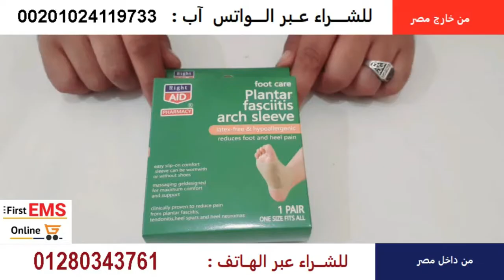فرشة الفلات فوت السليكون 01091173487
ما هي الـ فلات فوت ؟
هي استواء باطن القدم ليلامس سطح الأرض تقريباً نتيجة سقوط قوس القدم
و توجد هذه الحالة طبيعياً في قدم الأطفال، حيث قوس_القدم لم يتكون بعد
ومع تطور نمو الطفل يحدث نمو في عضلات وأوتار القدم التي تشد باطن القدم
 لتكون هذا المنحنى الذي يسمى بقوس القدم
والذى يساعدنا على المشي بشكل أفضل وتوزيع ثقل الجسم على القدمين
 ولكن في بعض الأطفال تكون أوتار القدم ضعيفة ، ولا تستطيع تكوين هذا القوس وتظل القدم مستوية
وأحياناً تحدث حالة فلات_فوت بعد سن البلوغ لأسباب مكتسبة أو أمراض معينة
بعض الأشخاص قد يعانون من آلام في القدمين وحدوث شد عضلي في عضلات وأربطة القدم
وقد تتأثر أيضاً مفاصل_القدمين، وقد يمتد الآلم للركبتين
الان احدث منتجات علاج الفلات فوت مستورد
حماية فائقة – علاج الآلام الفورية لتخفيف التهاب اللفافة الأخمصية
وألم الكعب وألم القوس عن طريق تمديد اللفافة الأخمصية باستمرار
 لتجنب المزيد من الضرر ومنع تكرر التهاب اللفافة الأخمصية
تم تصميمه خصيصًا ليتناسب مع شكل قدمك
لديها ست مناطق من الضغط التدريجي لتعزيز الدورة الدموية
 والحد من تأثير الاهتزاز وتعزيز الانتعاش. يساعد على توفير نفس الدعم أثناء التمرين أو أثناء الراحة.
جودة عالية / مضاد للرائحة مصنوع من قماش عالي الجودة ، مقاوم للرطوبة ، مما يسمح بتنفس الهواء اثناء الحركة..
  خفيف الوزن دعمًا للأوتار والمفاصل اللازمة للبقاء في حالة صحية ، ولكنه يوفر خيارًا أكثر قابلية للارتداء. بخلاف الجبائر الضخمة
 الأقواس النيوبرين أو النحاسية و تضمن الراحة في نسيج قابل للتنفس
اهتمامنا بعملائنا يبدأ من لحظة التواصل معنا
 فنحن نسعى جاهدين لنحوزعلى رضاكم وأن نكون دوماً عند حسن ظنكم.
أننا متواجدون لتقديم المساعدة في حال
ساعات العمل
من يوم السبت إلى يوم الخميس، من الساعة 8 صباحاً وحتى الساعة 4 مساءً.